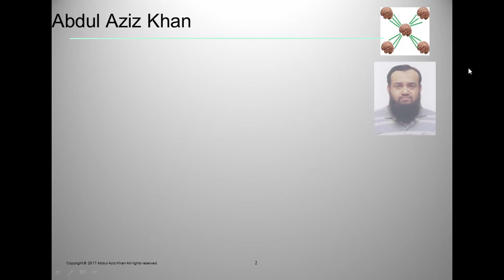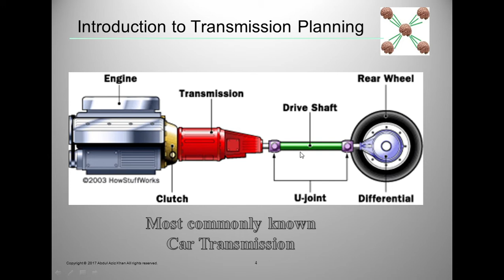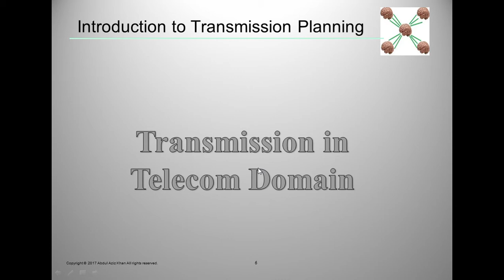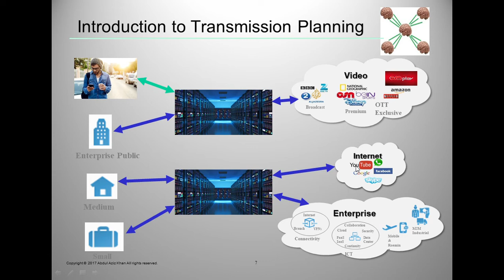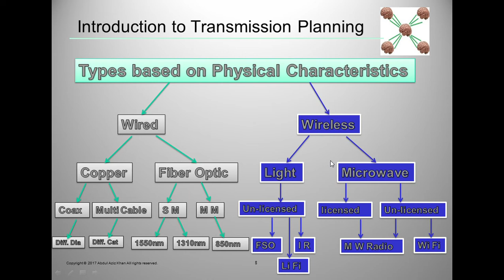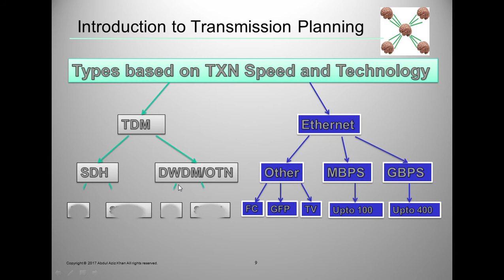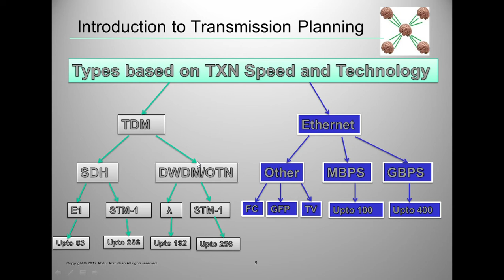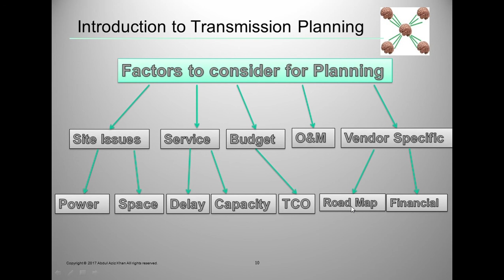Introduction to Transmission Planning in urdu Hindi Language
Video Training on Introduction to Transmission Planning in Urdu/Hindi Language